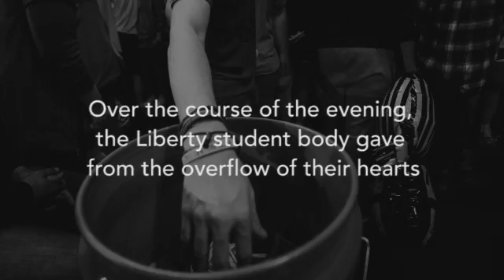Campus Community Student Giving